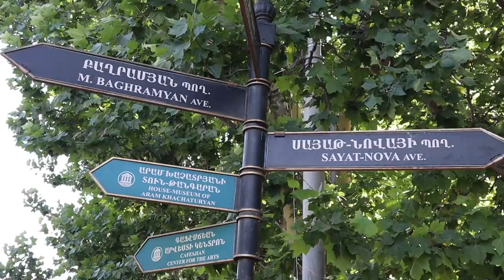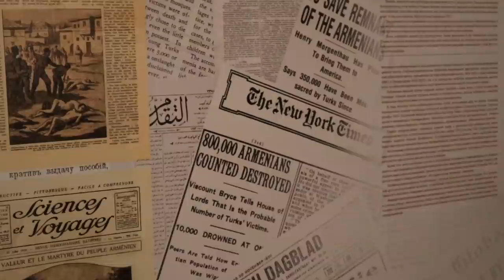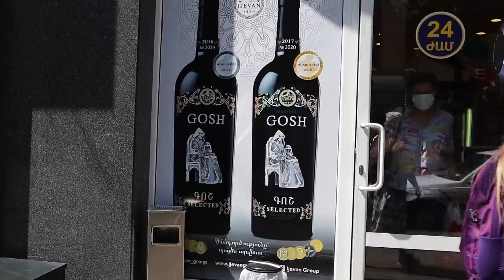YEREVAN, ARMENIA! First impressions in 2022 🇦🇲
Exploring Yerevan, the capital of Armenia 2022 - our first impressions of the city. From the cascade, to the markets, from the Armenian churches, to the Blue Mosque we covered the entire city from head to toe! Yerevan is an incredibly walkable city and full of cafes & restaurants. Exploring this city has us so excited to explore more of Armenia!

---CHAPTERS---
00:00 - Intro
00:17 - The Cascade
02:16 - Kathoghike Church
03:27 - North Avenue
04:47 - Sunday Market
05:19 - Republic Square
06:41 - Blue Mosque
07:25 - GUM Market
09:34 - Genocide Museum
10:44 - Back in the city
11:27 - Bloopers